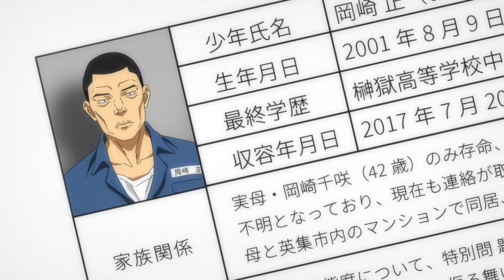Jujutsu Kaisen「AMV」- The Mountain - Three Days Grace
Anime: Jujutsu Kaisen ep 4